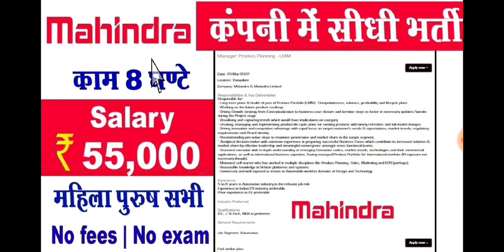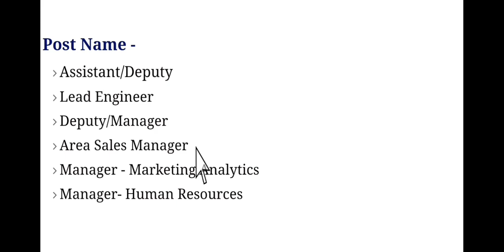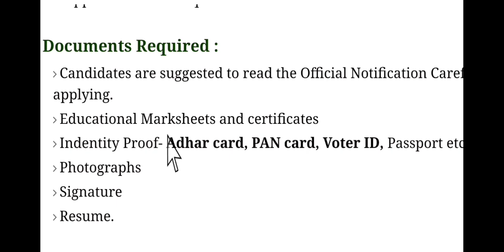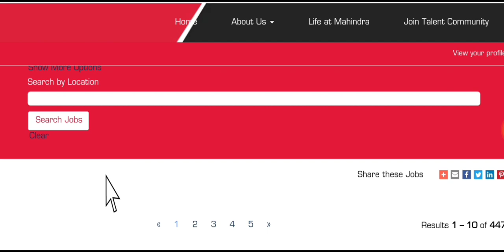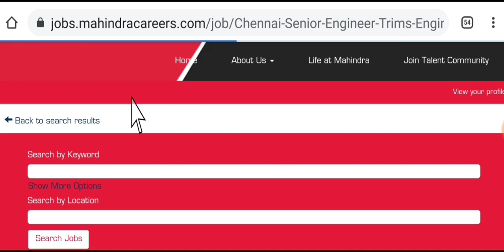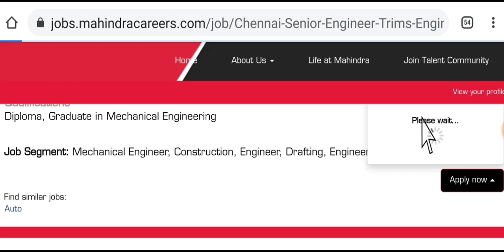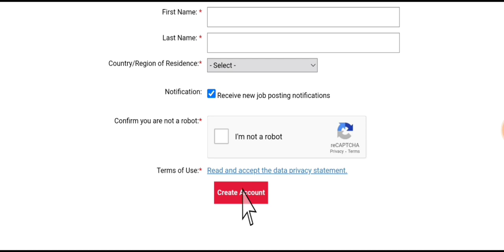Mahindra कंपनी में निकली सीधी भर्ती || Permanent Job in Mahindra || Mahindra JOB Recruitment 2022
Mahindra Recruitment 2022 | Freshers Jobs | Job for Freshers | Mahindra company job

Mahindra company job 12th pass
Mahindra Recruitment 2020 for freshers
Mahindra careers for freshers 2021
Mahindra tractor job vacancy

People also ask:
Mahindra job vacancy 2021
Mahindra job vacancy for mechanical Engineer
Mahindra job vacancy in Bangalore
Mahindra job vacancy in Mumbai

mahindra job vacancy
mahindra job vacancy kandivali east
mahindra job solutions pvt ltd
mahindra job portal
mahindra jobs in darbhanga
mahindra job vacancy 2020
mahindra job vacancy in chennai
mahindra job vacancy in pune
mahindra jobs 2020 sarkarindeedjobs
tech mahindra job
cheyyar sipcot mahindra job vacancy
kotak mahindra job
tech mahindra job vacancy in pune
tech mahindra job noida
tech mahindra job vacancy in ambattur
tech mahindra job work from home
mahindra jobs
mahindra company job
mahindra finance job
mahindra company driver job
mahindra showroom in nagercoil job vacancy
mahindra company job vacancy 2020
mahindra city companies job vacancies
mahindra finance job salary
mahindra company driver job pune